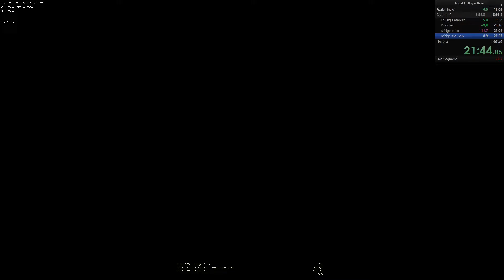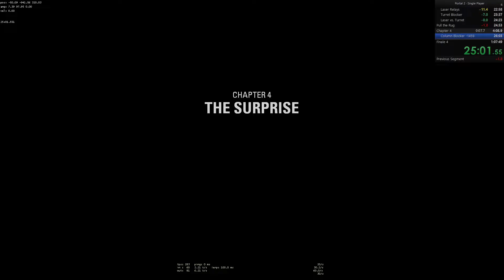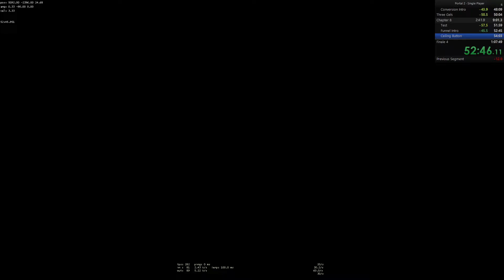portal 2 speedrun 1 hour 7 minutes again they finally put some respect to my name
this is different to yesterdays pb with the same title